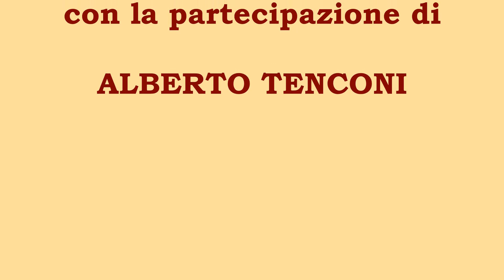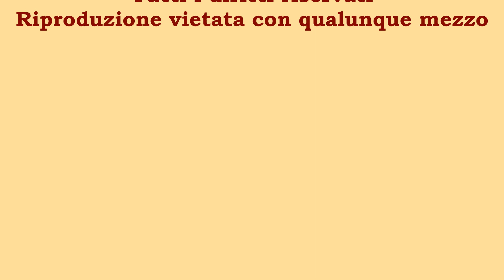Intervista ad Edgardo Marziani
Intervista ad Edgardo Marziani autore di "Il Nuovo ordine dei Templari" edito da BastogiLibri